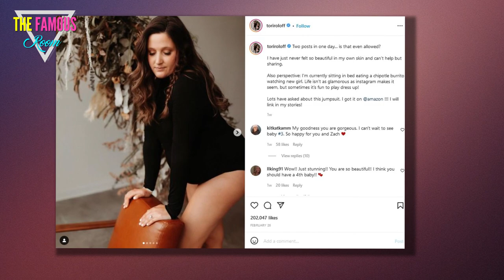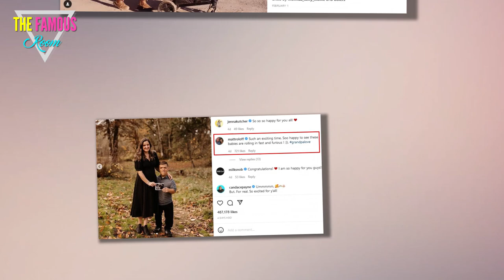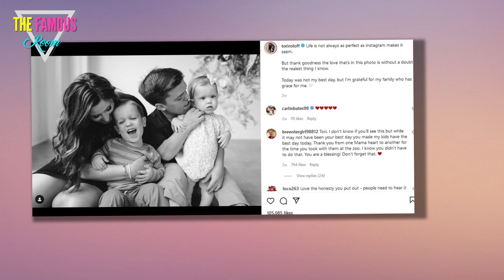Tori Roloff Nears Labor and Delivery, Remarks: I Look Like a Giant!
Tori Roloff is getting so close, you guys.    And it sure sounds like she's ready.    The Little People, Big World took to her Instagram Stories page this week and opened up once again about how she's feeling these days... as she waits to give birth to child number-three.  “I’ll see some other girl online post about how big she is and be like, ‘Oh my gosh, we’re the same size,’ and feel less huge," wrote the TLC personality to followers.    "Then, I’ll read the rest of her caption only to find out she’s pregnant with twins."    Tori went on to admit she feels like a "giant" at the moment because not even her maternity clothes even fit anymore.    This isn't the first time Roloff had made such a remark, either. She's confessed to discomfort with her body ever since her baby bump started to show.  “Sometimes I struggle with how I look during pregnancy,” the reality TV star said several weeks ago, adding the time:    “I’m uncomfortable in regular clothes. But I’m trying hard to love myself through pregnancy because our bodies are insane. Right?”    Yes. They absolutely are. Women are su"